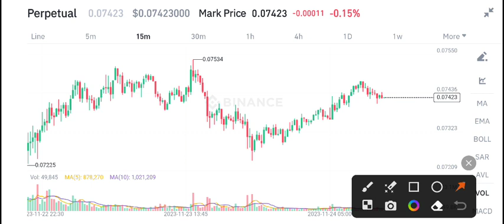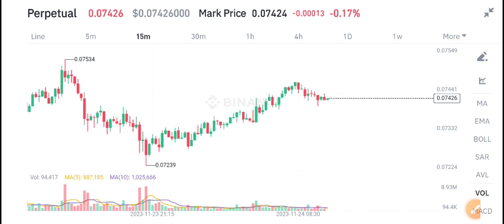Terra Classic coin Price Prediction! LUNC Latest News Today